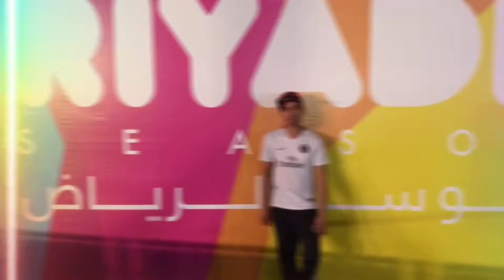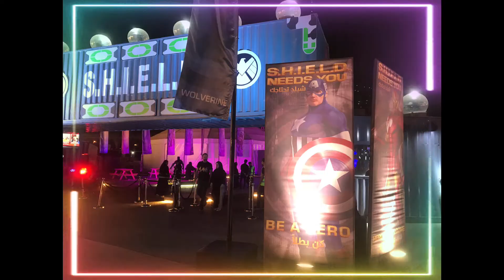Riyadh season 2021 | winter wonderland Riyadh Saudi arabia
Winter wonderland Riyadh season photo album